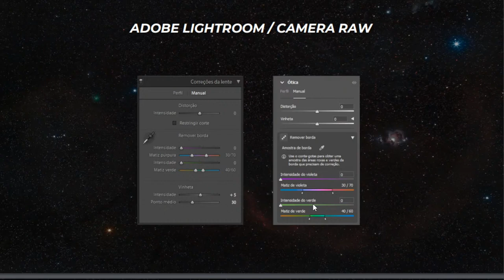5 Técnicas que Transformaram minhas astrofotos! | ASTRO LIVE #092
Nessa live vamos trocar ideias sobre astrofotografia e tirar dúvidas sobre a maravilhosa arte de fotografar o cosmos! Bora conversar?